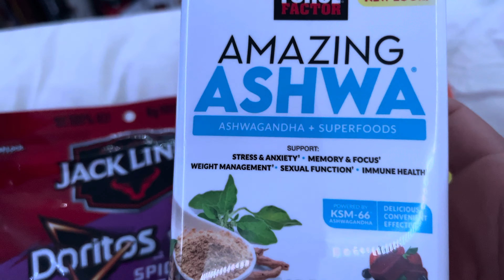Wally World haul 6-30-23